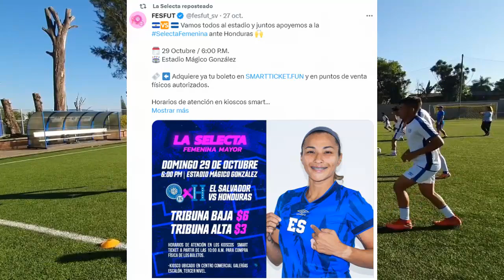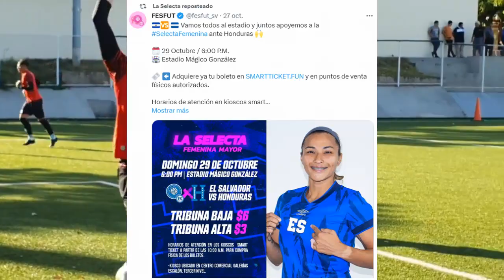¿Dónde VER en VIVO y GRATIS El Salvador VS Honduras || CLASIFICACIÓN COPA ORO WOMEN 2024